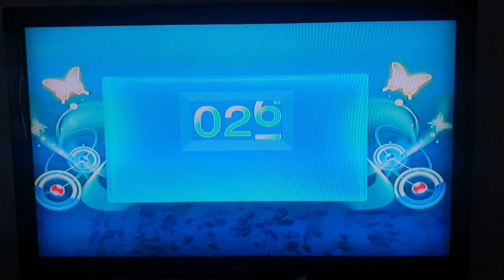Videoke Score 75